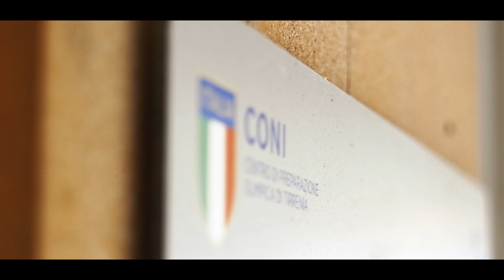Summer Camp 2018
Video Ufficiale del Summer Camp AIKM-RD